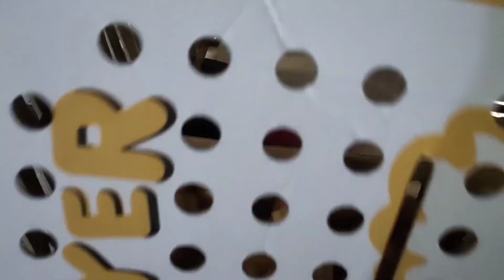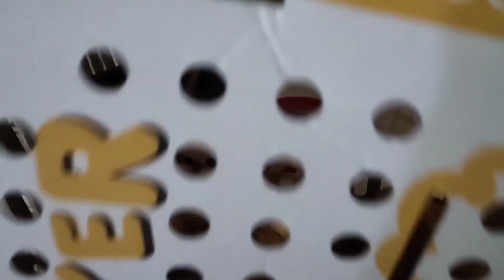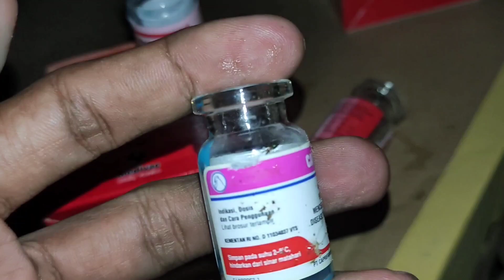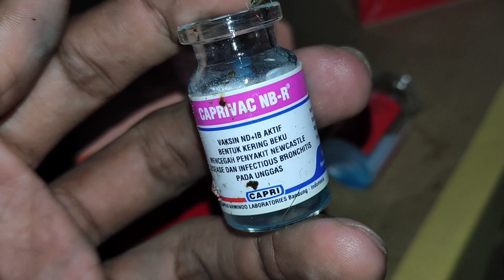Pertumbuhan DOC ayam Layer, 0 Hari hingga usia 4 Bulan, berikut dengan VAKSINASI ( Bagian 1 )